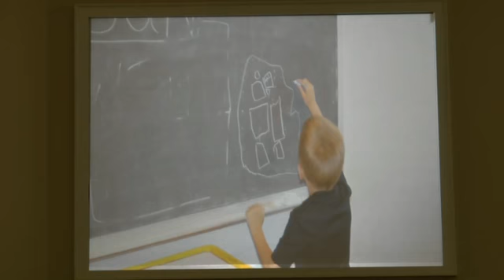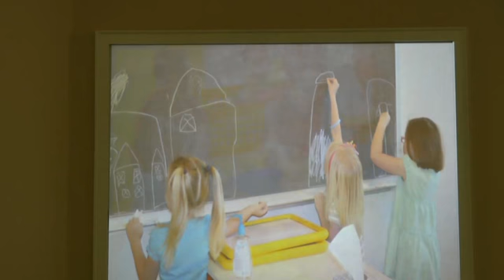2015 May 14, Noah's Graduation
May 14, 2015 - Noah's graduation from Bethel United Methodist preschool.